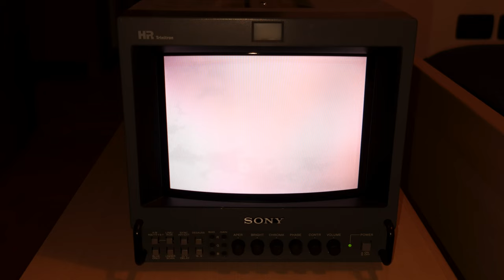Eureka Seven - Ending 3 - Tip Taps Tip - CRT - Sony PVM-9045QM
Eureka Seven - Ending 3 - Tip Taps Tip
交響詩篇エウレカセブン ED3 TIP TAPS TIP
Monitor Sony PVM-9045QM